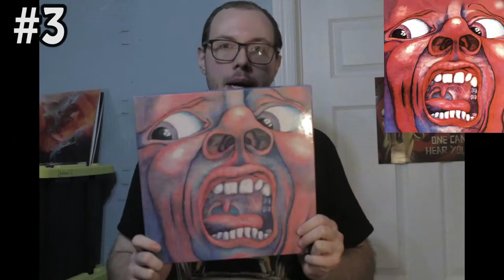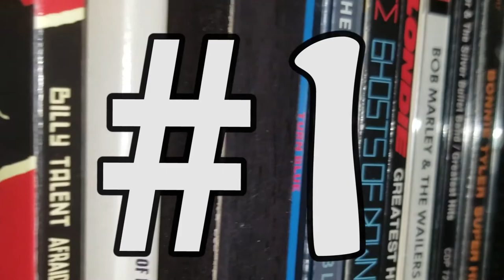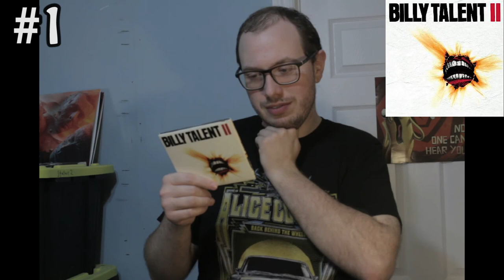My Top 10 Most Favourite Music Albums Of All Time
I countdown my top ten favourite music albums of all time as of the year 2022. I attempt to talk about them and why I love them. I also list my most favourite and least favourite song on each of the albums.

Chapter Selection:
0:00 - Honorable Mentions Intro
2:41 - 10
4:40 - 9
9:31 - 8
13:14 - 7
17:08 - 6
22:20 - 5
26:40 - 4
29:54 - Thank You
30:59 - 3
34:30 - 2
39:51 - 1
42:56 - Outro

I make content related to Movies, Games and Music. Check out my upcoming video release schedule in the description of this video